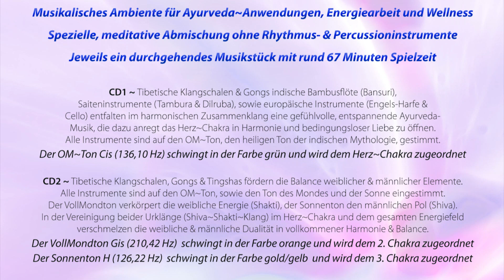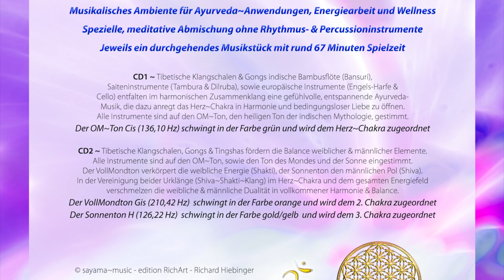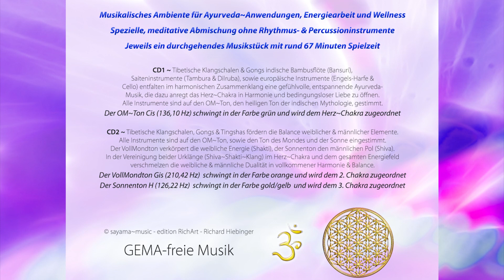CD - Empfehlung von Sayama: Ayurveda Herz Meditation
Wir hatten vor kurzem einen wundervollen Online Meditationsabend mit musikalischer Untermalung von Sayama. Sein Musik berührt die Seele und das Herz. Meine CD´s werden auch von seiner wunderbaren Musik begleitet. Daher möchte ich Euch über die nächsten Wochen diese beeindruckenden Werke von Herzen empfehlen.

Musikalisches Ambiente für Ayurveda~Anwendungen, Energiearbeit und Wellness Spezielle, meditative Abmischung ohne Rhythmus- & Percussioninstrumente.

Hier findet Ihr das Sayama Klang~Geschenk mit kostenlosen Downloads und Hörproben seiner verschiedenen Stücke

Ich wünsche Dir viel Freude mit dieser heilenden Musik.

Deine Pavlina